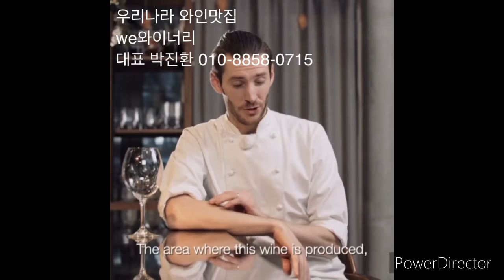경북가볼만한곳 와인맛집-we와이너리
세계대회입상경력있는 우리 와이너리